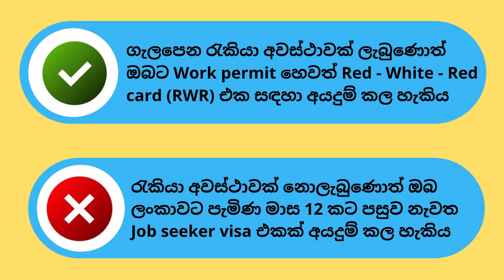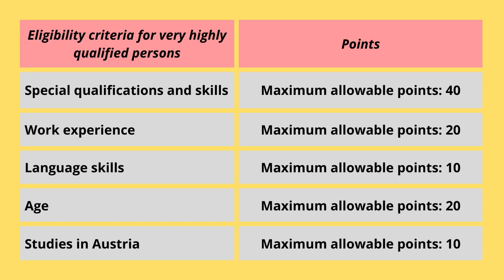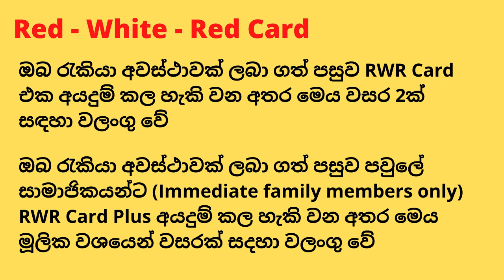යුරෝපයට ගිහින් රැකියා අවස්ථාවක් හොයාගන්න - Austrian Job Seeker Visa